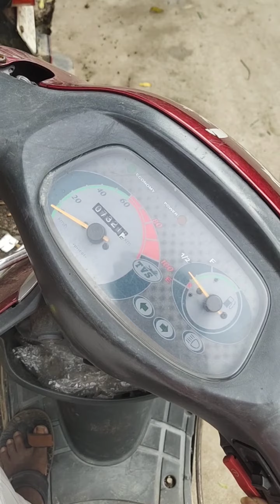sanjeli samrat city